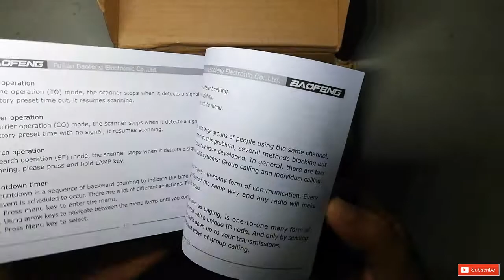Baofeng BF-T1 Quick Unboxing